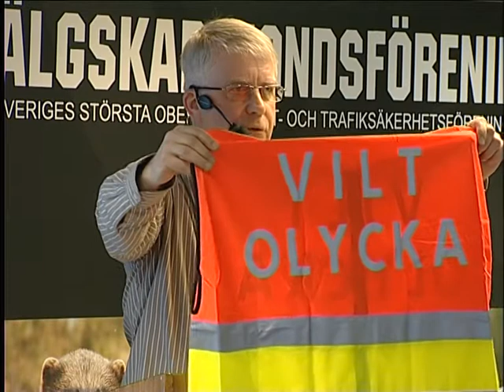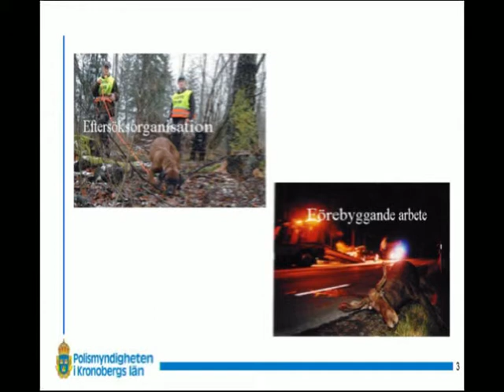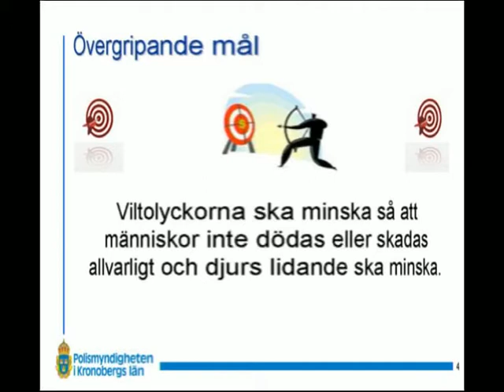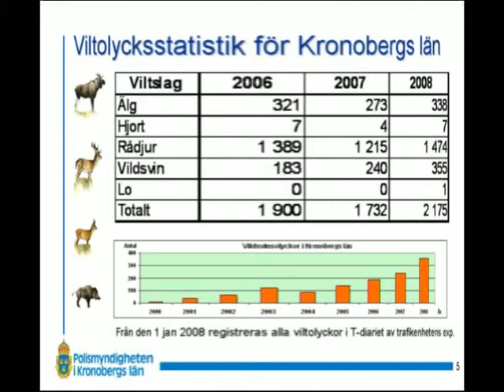Viltolycksseminarium "Vilt & Trafik" 2009 Tore Johansson 1/2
Älgskadefondsföreningens viltolycksseminarium 2009 "Vilt & Trafik", Växjö 17 april.

Tore Johansson, länsansvarig polis i Kronobergs län för NVR
del 1/2